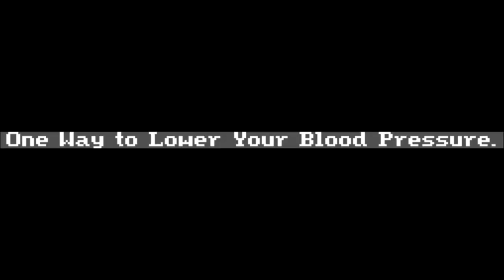JoeySharp Exposed (real not fake)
I can't believe Joey would do this smh. He is SO BANNED.